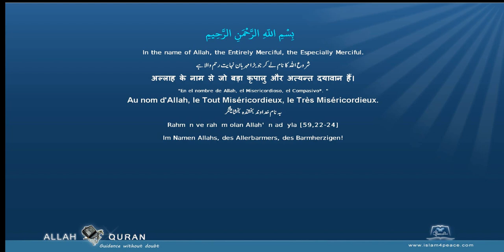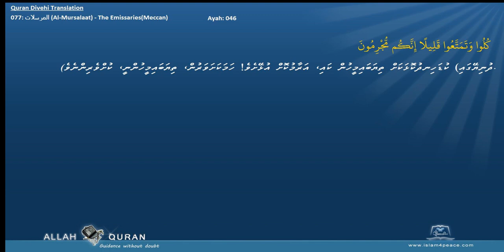Quran Divehi Translation with Arabic 077 المرسلات Al Mursalaat The EmissariesMeccan